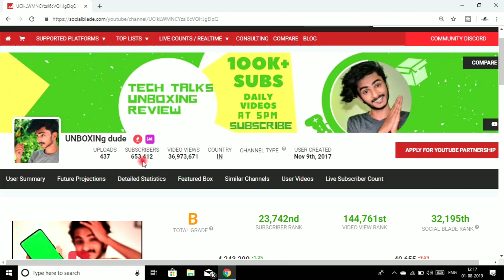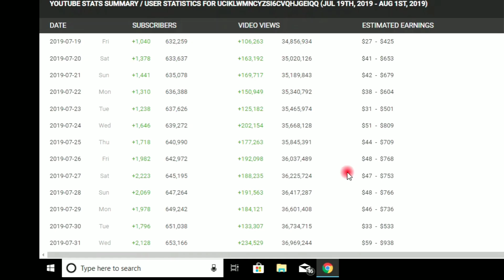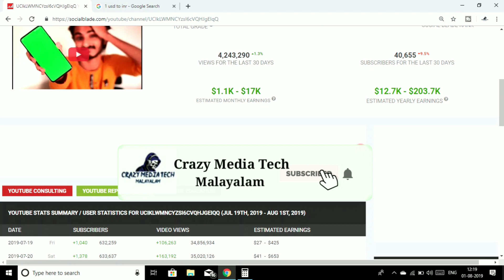UNBOXINg dude Monthly Earnings | Unboxing dude youtube revenue | Who is unboxing dude? | Malayalam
MOBILE SLOW MOTION VIDEO TRICKS💥💥മരണമാസ് l UNBOXINGDUDE l
mobail slowmotion video tricks,unboxingdude